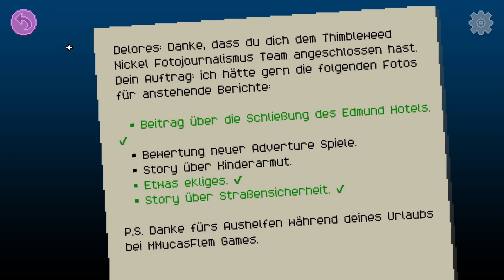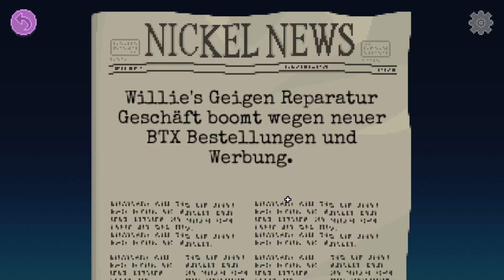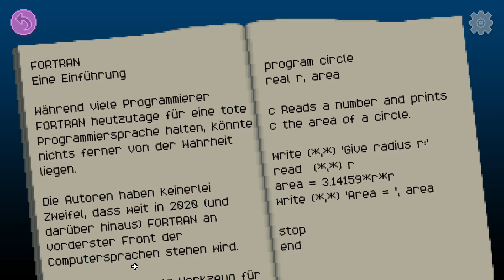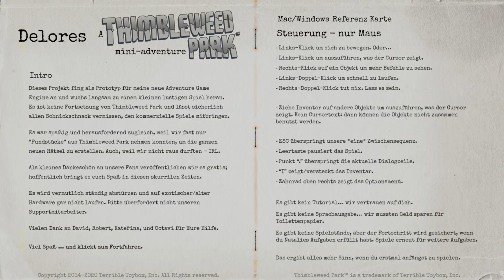Fototage 2 und 3 - Delores: A Thimbleweed Park Mini-Adventure [2]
Delores nimmt den Job einer Fotojournalistin an und soll für Nathalie ein paar Aufnahmen aus der Stadt machen. Dabei sind die Erklärungen nicht immer eindeutig...
Interessant ist auch, wie sich die Stadt nach dem Ende des Hauptspiels entwickelt hat.

Thimbleweed Park
Delores: A Thimbleweed Park Mini-Adventure
In der kleinen Stadt Thimbleweed Park gibt es zwar wenige Einwohner, dafür aber eine eigene Kissenfabrik. Doch die Anzahl nimmt um eins ab, denn am frühen Morgen wird die Leiche eines Mannes gefunden. Zwei FBI-Agents, Ray und Reyes treffen am Tatort ein und sollen den Fall untersuchen. Dabei stoßen sie auf kauzige Menschen, verrückte Geschichten und Klempner in Taubenkostümen ...

Ein P&C-Adventure der alten Schule von Ron Gilbert, welches schon jetzt Kultstatus genießt und zu den besten der letzten Jahre gehören soll. Viel Spaß mit diesem humoristischen Meisterwerk!

No Rest Fot The Wicked

Thimbleweed Park
Erscheinungsjahr: 2017